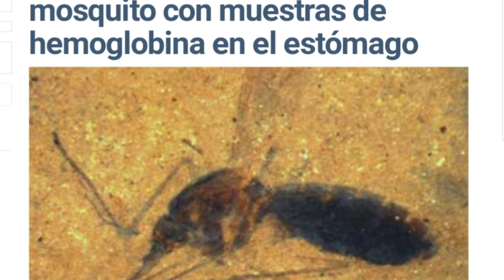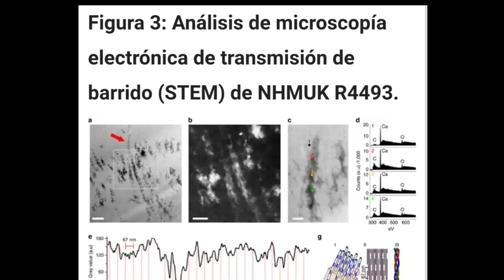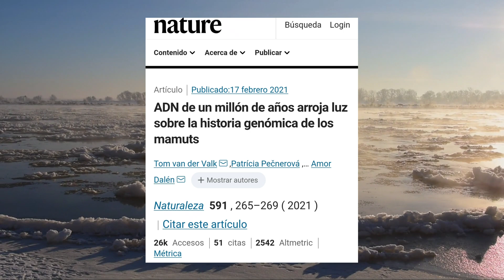🦖🦕¿Se puede desextinguir a los dinosaurios? 🤔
¿Podemos? y ¿Queremos? 🤔🤔🤔

Artículo:
BBC Y